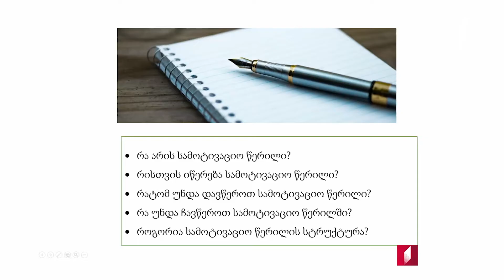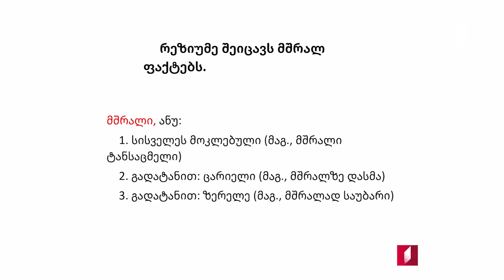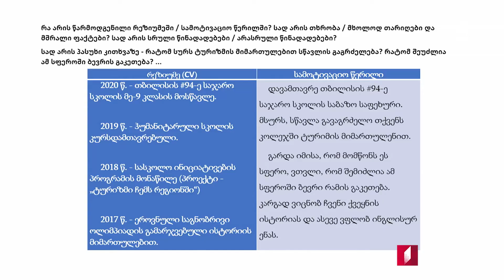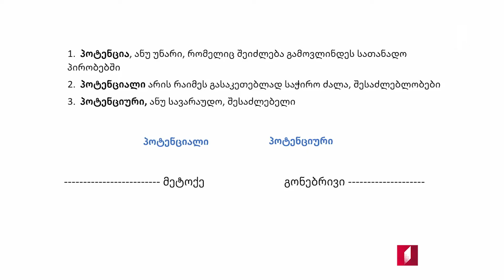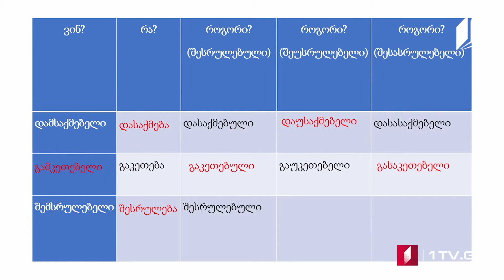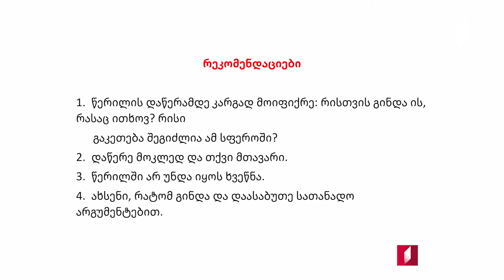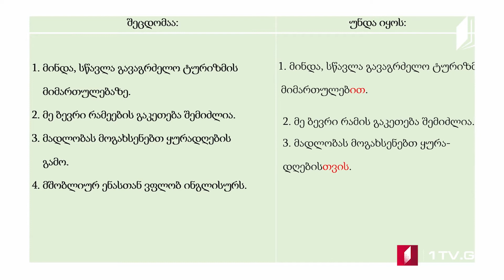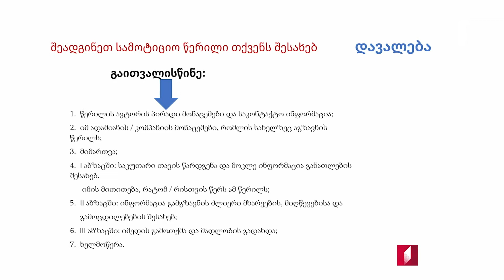ჩვენი ქართული ენა - lll დონე / სამოტივაციო წერილი15.12.2021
ჩვენი ქართული ენა
Ill დონე - სამოტივაციო წერილი
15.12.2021